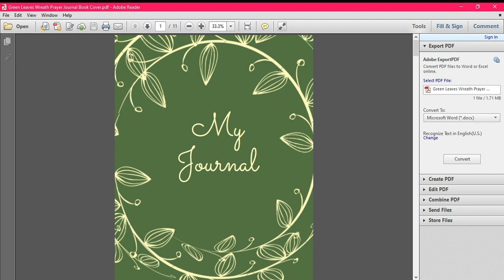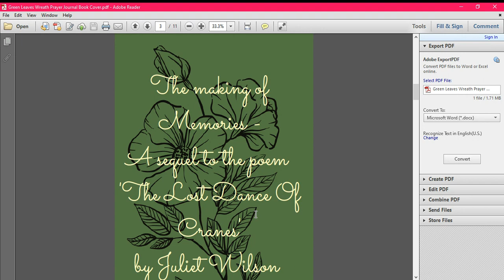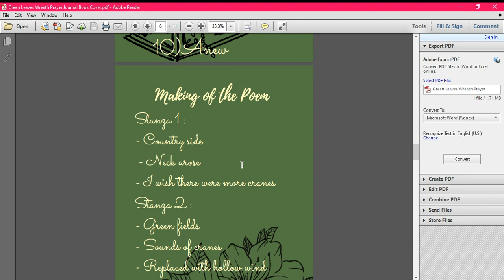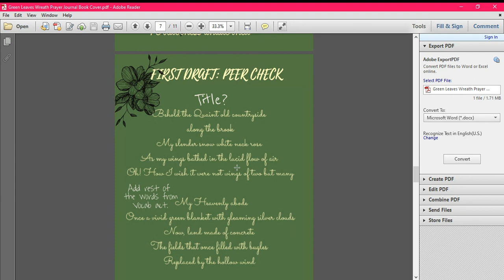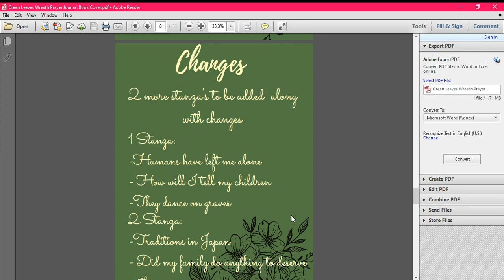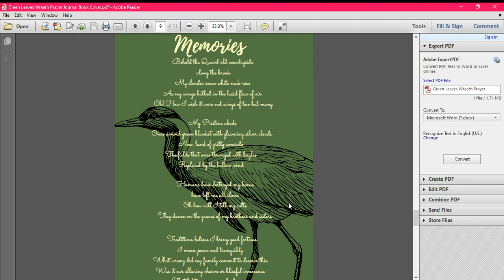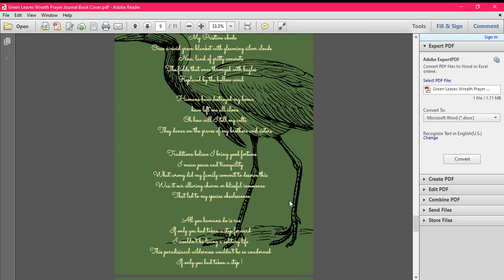Memories- A sequel to The Lost Dances Of Cranes by Juliet Wilson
Hello YouTube!
This video is about the environment, about endangered species... I will be talking about a poem that I had composed 1.5 years ago. Let me do the honours of walking you guys through my poem
Please excuse the pdf format:)